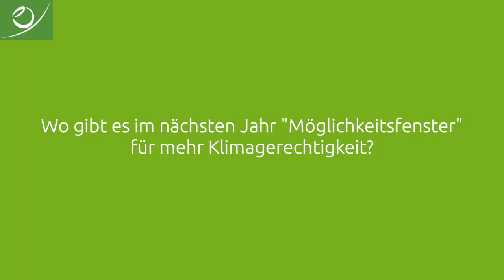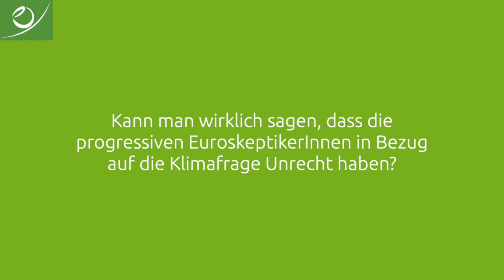Sven Giegold (MdEP): Europäische Demokratie und sozial-ökologische Transformation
Die Cusanus Hochschule für Gesellschaftsgestaltung geht unter dem Motto „Fight Every Crisis“ in einer digitalen Ringvorlesung im Wintersemester 2020/21 „Globalen Perspektiven einer Post-Corona-Ökonomie“ nach. Programm und Anmeldung

In seinem Vortrag erörtert Sven Giegold die Möglichkeiten europäischer Politikgestaltung im Sinne sozial-ökologischer Transformationen. Damit widerspricht er aktuellen Analysen, die Europäische Union befinde sich in einer Verfassungskrise und sei auf Grund ihrer Verfasstheit nicht in der Lage größere Transformationen anzustoßen und umzusetzen. An Hand von Beispielen macht er deutlich, dass diese aus seiner Sicht durchaus bereits stattfinden.

Sven Giegold, Europaabgeordneter aus NRW, ist Sprecher der deutschen Grünen im Europaparlament, Obmann der grünen Fraktion im Ausschuss für Wirtschafts- und Finanzpolitik und stellvertretendes Mitglied im Ausschuss für Umweltfragen, öffentliche Gesundheit und Lebensmittelsicherheit.

Die Cusanus Hochschule für Gesellschaftsgestaltung leistet akademische Beiträge zu einer lebensdienlichen Wirtschaft in Gesellschaft und Natur. Besuchen Sie unsere Webseite und unseren Blog